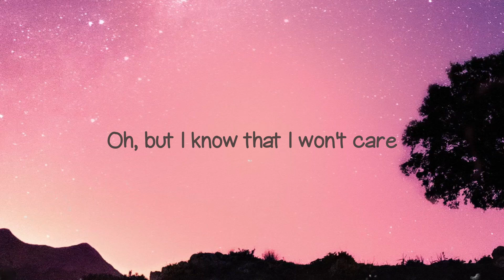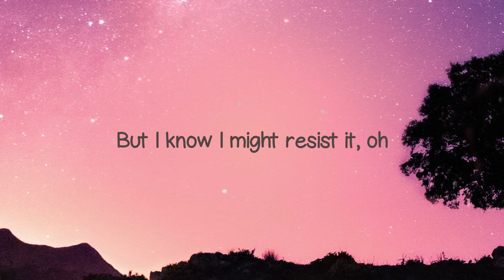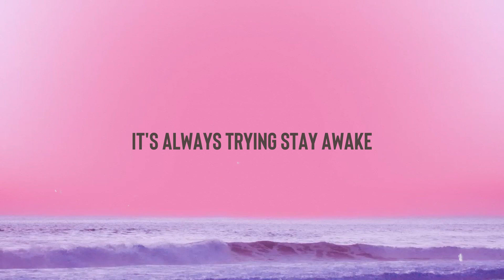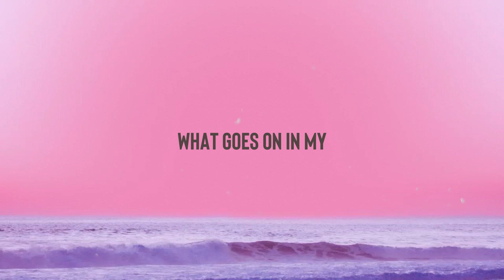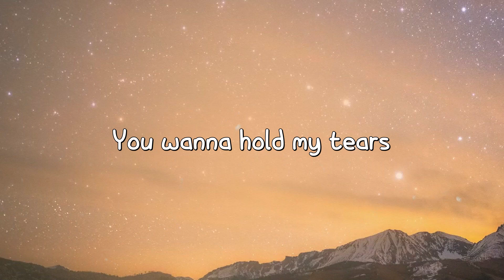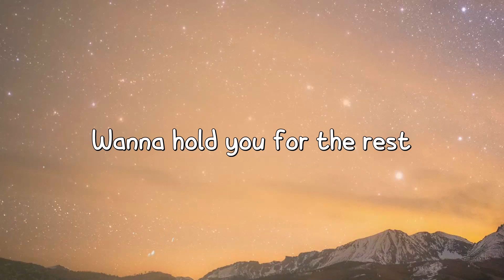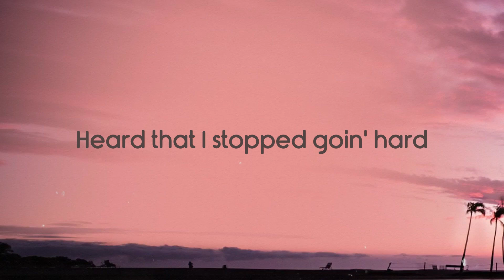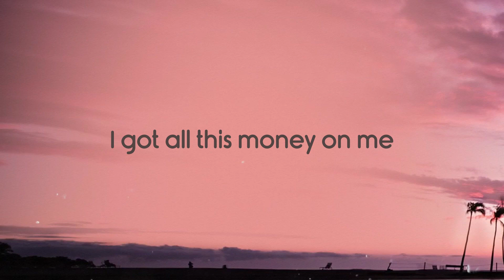Daylight - David Kushner {Lyrics Video} 💫